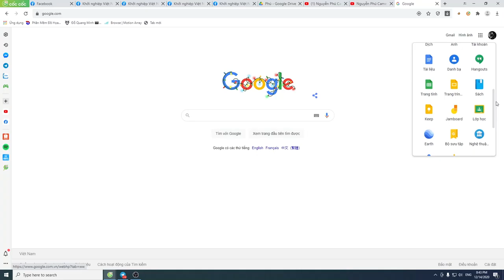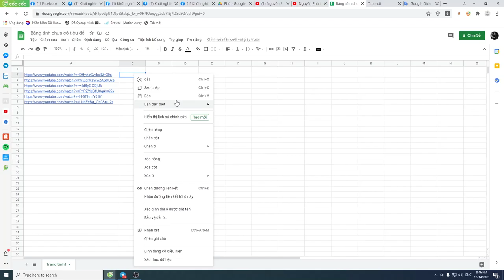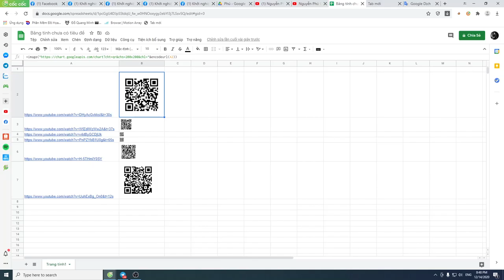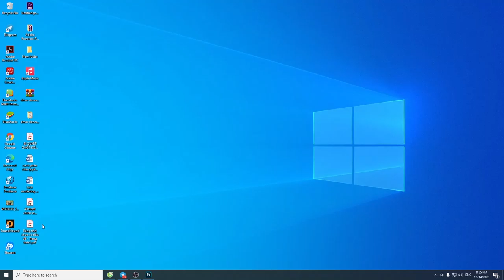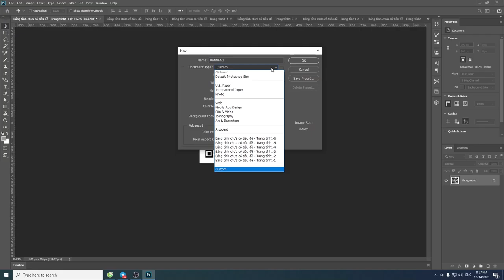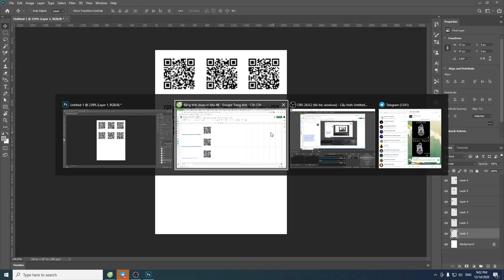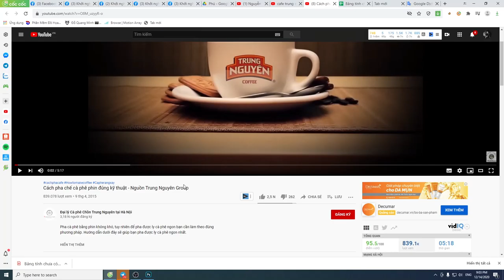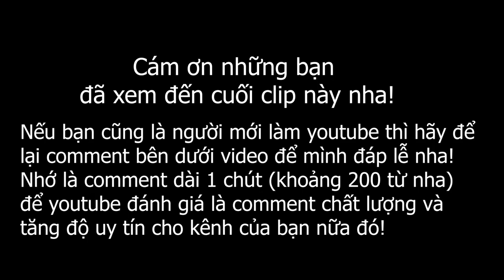Cách tạo mã QR hàng loạt cho video youtube bằng google sheets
?cht=qr&chs=300x300&chl="&encodeurl(A2))

Nguyễn Phú cung cấp:
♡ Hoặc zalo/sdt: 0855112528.